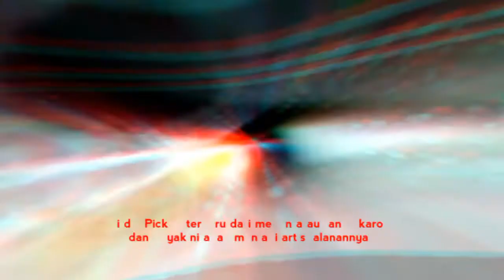L300 SULTAN DARI MEDAN || SUDAH HAMPIR RAMPUNG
Selamat menonton pesona L300 SULTAN dari medan yang sudah hampir selesai

Special thanks to: FBVM MEDAN
                                 Jackson Singarimbun
Bujur
Mejuah - juah